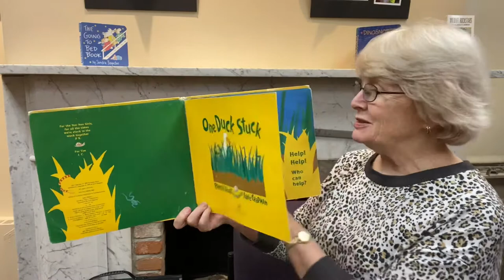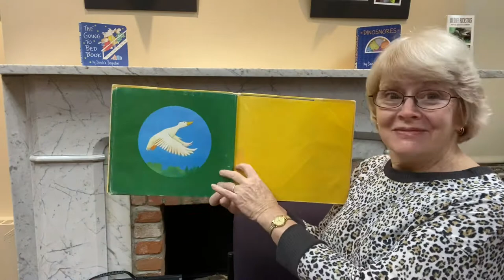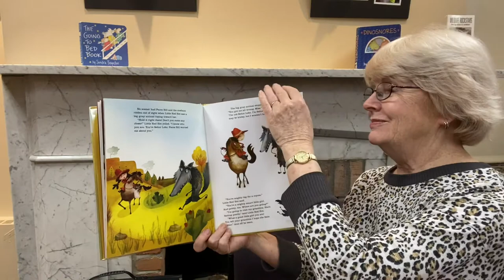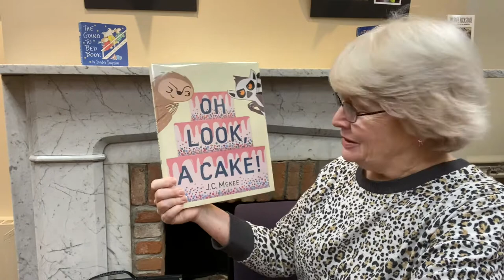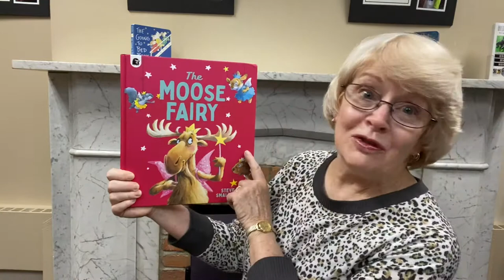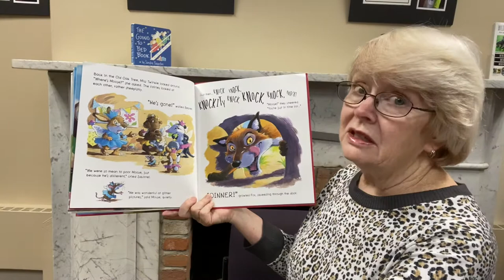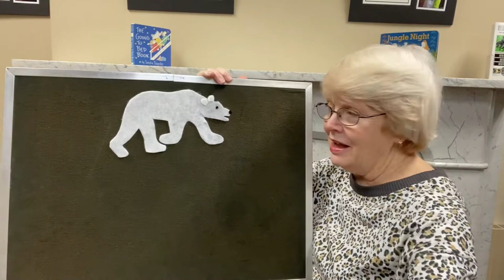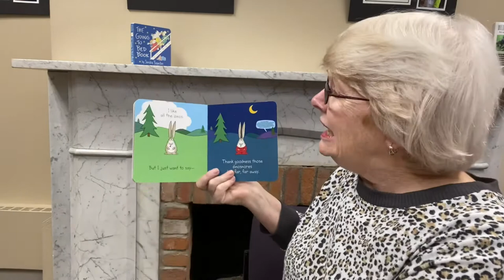Bedtime Stories (March 16, 2022)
Here are the books in tonight's program:
One Duck Stuck by Phyllis Root (Candlewick Press)
Little Red Hot by Eric Kimmel (Amazon Children’s Publishing)
Oh Look, a Cake! By J. C. McKee (Clarion Books)
The Moose Fairy by Steve Smallman (Happy Yak)
Flannel board: Polar Bear, Polar Bear
Dinosnores by Sandra Boynton (Workman Publishing)